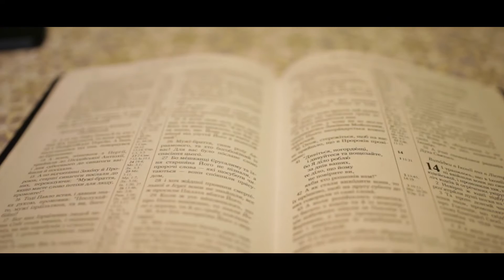Team Expansion Intro 2014